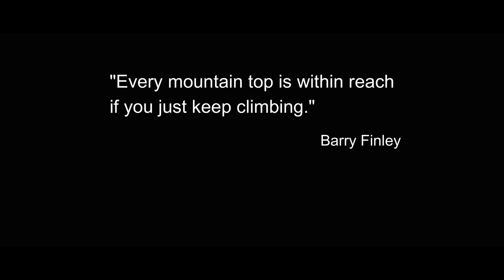Sony FDR X3000 Footage: Real World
Sony FDR X3000 Footage
This Sony FDR-X3000 footage was taken by a good friend of mine named Alex in 4k. He was embarking on an epic journey to climb Mount Baker in Washington state. Alex had approached me and asked if he could borrow some gear to take on his adventure.

We had practiced techniques with different types of cameras and audio gear. In the end, we decided that the easiest way to film this moment would be to use the Sony FDR x3000 without additional audio or camera gear.

I have owned many cameras, but I still believe this camera is an amazing beast of a camera and continues to be one of my favorites. I know other cameras have been released with good stabilization like the GoPro Hero 7, but the BOSS technology (floating lens) is fantastic. I believe this little camera has better low light capabilities than any other action camera out there.

There are a few caveats. In extreme weather, you may run into issues. In my own case, I hiked Sabino Canyon and it did overheat in the 105 f temperature. In Alex's case. he had to continue to "warm-up" the camera as the glacier temperatures were very low. He recommends keeping your camera close to your body when not in use.

I believe Alex did a fantastic job of showing how cinematic this little camera can be.

To Buy the Sony FDR-X3000

ALL MY FAV'S HERE